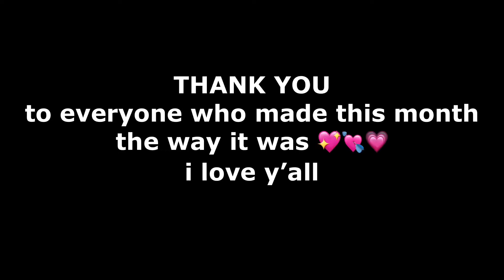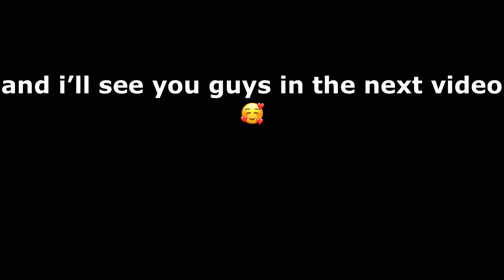january 19 // sorry its in this frame